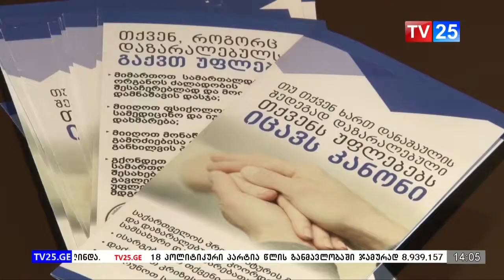შეხვედრა „დაზარალებულთა კვირეული“-ს ფარგლებში